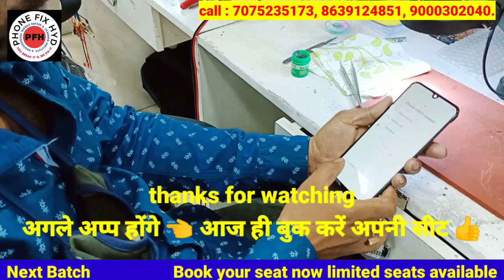STUDENT FROM : JHARKHAND DONE DUAL DEKKER CPU LIVE IN ONE SHOT @PHONEFIXHYD INDIA'S BEST TRAINING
अप्रैल में बैच कयू नही लगेगा जानिए इस वीडियो में !! क्या सबसे अलग है इस इंस्टीटूट में ??? @फोनेफिक्स

FIRST_INDIA'S_BIGGEST_MOBILE_REPAIR_TRAINING INSTITUTE WITH IMPORTED EQUIPMENTS & TOOLS @PHONEFIXHYD

फ़ोन FIX HYD में किसतरह क्लास चलती है देखिये इस वीडियो में यह सब कुछ लाइव प्रैक्टिकल होता है NO FAKE

Phonefixhyd ।

EMMC+DUAL DEKKER NEXT BATCH 17th APRIL BOOK YOUR SEAT NOW LIMITES SEATS AVAILABLE
PHONEFIXHYD TEAM

पुराने स्टूडेंट्स ने बोला के सिर्फ
PHONEFIXHYD ही जाओ बेस्ट ट्रेनिंग सेंटर है इंडिया में

Android basic to advanced 20 days course👇👇👇
PHONE_FIX_HYD
CALL FOR TRAINING:
CALL FOR ADMISSION:

course detail.

2. 2tb hard-disk tested files free.
3. Double Dekker CPU WORK.
4. Board free denge.
5. Oca glass work.
6. How to open samsung display.
7. Schematic diagram
8. Laptop
9. Ufi, easyjtag, software tool.
10.100% practical work for
11. Room free.

👉SOFTWARE.
 Etc.

MOBILES.